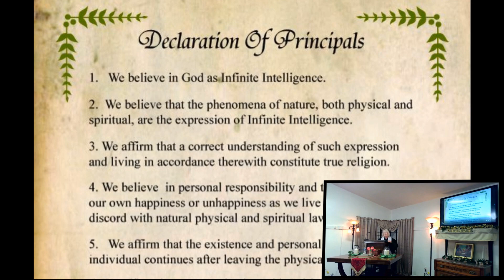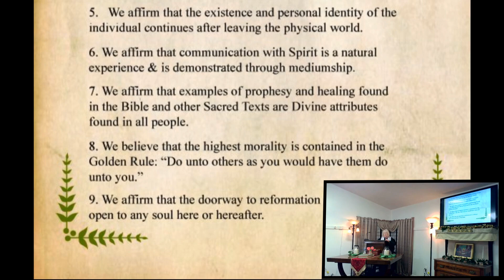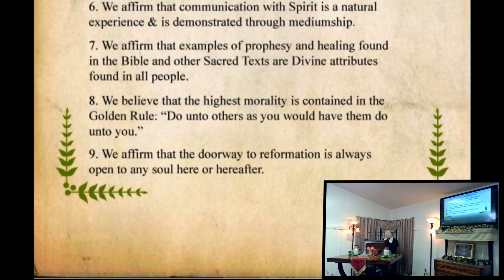4.28 Lessons In The Wilderness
Title: Lessons In The Wilderness
Scripture: 1 Timothy 1:5
Meditation Music: The Change In Me
Delivered By: Rev Cheryl Francis
Date: April 28, 2024
Sunday Service Live Stream Every Sunday at 11AM on Facebook Please see our event listings on Facebook, Meetup,  And our website for details and links
Thank you for joining us. If you would like to make a donation, please do so via the donation page on our website. We appreciate your donation as it helps us to better serve you and our community.
Track Title: Relaxing Music for Sleep, Meditation,
Copywrite Free
*ASMC does not own the rights to any music used during our services.